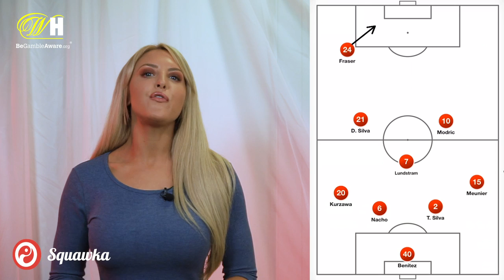Free Agent XI: Modric, Iličić and More! Who is out of contract this summer?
Which players are out of contract in the summer of 2020? We looked at who is currently available at the end of their contract this year and made an XI! Emma Jones takes us through the options and the side, let us know your XI in the comments!

You must be 18+ and remember, Be Gamble Aware

Some huge names in the football world are currently available at the end of their contracts in June 2020, this includes Luka Modric, David Silva, Dries Mertens, Thiago Silva and many more!

Free transfers can be an important way for a side to enhance their squad whilst staying within FFP rule, Juventus have used this to great effect in recent years.

Which sides will take advantage of the players available this summer including as we publish the video;

Joe Hart
John RuddyWalter BenitezGiorgio Chiellini
Thiago Silva
Nacho
Layvin Kurzawa
Thomas Meunier
Cedric Soares
Fernandinho
Blaise Matuidi
John Lundstram
David Silva
Luka Modric
Adam Lallana
Leroy Fer
Jose Callejon
Josip Iličić
Willian
Ryan Fraser
Dries Mertens
Jordan Ibe
Mario Gotze
Jarrod Bowen
Pedro and more!